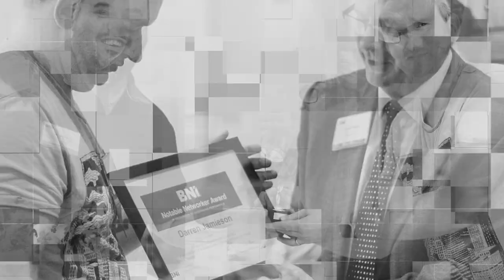Transformers: Earth Wars - Join the Epic Battle for Increased Contributions In Your BNI Chapter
Transformers fan, Darren Jamieson, explains to everyone at Chester BNI how the mobile game Transformers Earth Wars works, and how it's a lot like a BNI chapter. The more effort everyone in the chapter (or Alliance) puts in, the more rewards everyone collectively receives. If some members don't make any effort, do they deserve to keep their place and continue benefiting from other people's efforts?

Welcome to the exciting world of Transformers: Earth Wars, where you can immerse yourself in the ultimate clash between Autobots and Decepticons. Join forces with fellow players, strategize, and engage in thrilling battles to secure victory and dominate the leaderboard.

[00:01] Introduction:
As some of you may know, I'm going to a Transformers convention this weekend in Birmingham, Europe's largest Transformers convention. I'm excited, and before I dive into that, let me tell you about a Transformers mobile game that's been a part of my life for over six years.

[00:39] The Mobile Game Experience:
In this mobile game, you collect and play with virtual Transformers, saving space compared to physical toys. It's a single-player game, but alliances are formed to engage in co-op battles. These alliances take on other groups in wars and events, striving to win shards, crystals, power-ups, and resources like alloy and Energon.

[01:47] Weekend Event:
Let me highlight an interesting aspect. The weekend events, spanning 72 hours from Friday to Monday, are crucial. Your alliance's points determine rewards, with top players earning the most. For instance, during a recent event, I ranked fifth in my alliance with 14,000 points, while the leader scored 28,000 points.

[02:22] Alliance Dynamics:
But here's the twist – even players with zero points get the same rewards as top contributors. This parallel isn't fair, especially for those who put in more effort. There are cases where players don't contribute, affecting alliance strength. Some even opt for timeouts due to the game's stress, leading to a critical decision: whether to keep or remove them.

[03:54] The BNI Parallel:
And now, the connection to BNI becomes evident. Much like the Transformers Earth Wars alliance, a BNI chapter thrives on contributions. In both cases, a lack of participation affects the overall success. Just as alliances are limited to 40 players, BNI chapters have limited space. Every member's value is crucial to the collective outcome.

[05:07] Contribution and Reflection:
Consider these questions: Are you contributing to your BNI chapter? Are you making the most of your place? Could someone else who aligns better with the chapter goals benefit more? The Transformers alliance is a microcosm of collaboration and accountability, just like BNI.

Conclusion:
Transformers: Earth Wars presents an opportunity to engage in epic battles and teamwork, while also serving as a mirror reflecting the importance of active participation. Will you rise to the top like Ram Master 98, or could you be better aligned with your BNI chapter's mission? The world of Transformers: Earth Wars awaits your strategic leadership – download the game and shape the fate of your alliance today!

[05:43] Farewell:

About Darren Jamieson

TEDx speaker, stand-up comedy award winner and co-founder of digital marketing agency Engage Web – Darren Jamieson – has been in the field of online marketing since the last century. Darren helps businesses ranging from start ups, to global brands, grow and dominate their online space both with his agency’s fully managed services and with the coaching & training provided in person, and online.